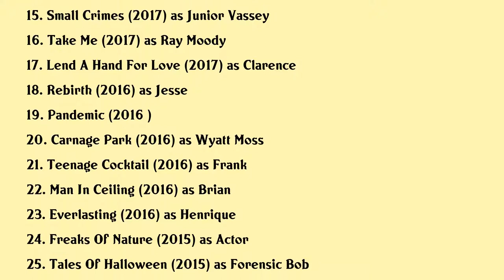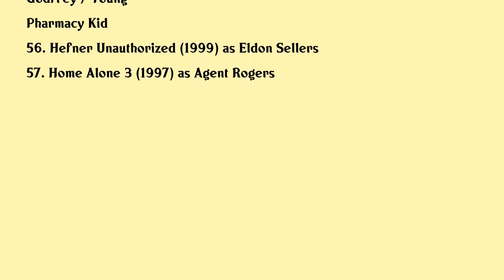Pat Healy Movies list Pat Healy| Filmography of Pat Healy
Pat Healy Full Movies List Filmography of Pat Healy

Latest movies of Pat Healy are:

1. We Need To Do Something
2. Vital Heat The Making Of Cheap Thrills
3. Dinner In America
4. The Pale Door
5. Run
6. Velvet Buzzsaw
7. Bad Education
8. Donnybrook
9. Half Cocked
10. Poor Boy
11. American Woman
12. Dealer
13. The Post
14. Under The Bed
15. Small Crimes
16. Take Me
17. Lend A Hand For Love
18. Rebirth
19. Pandemic
20. Carnage Park

Complete list of movies acted by Pat Healy are in this video.

Please Comment down your favorite movie of Pat Healy